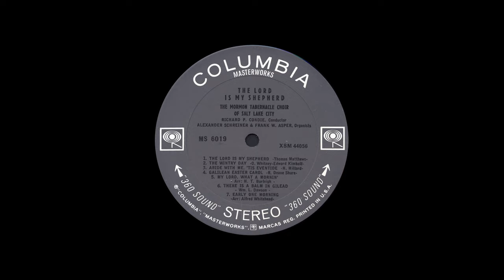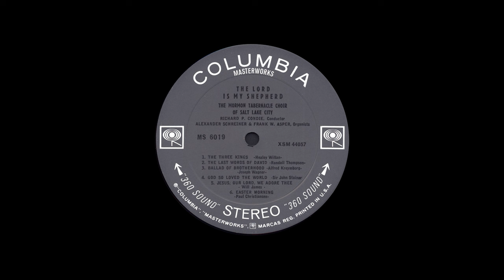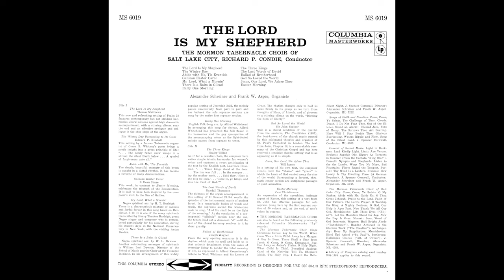"The Lord Is My Shepherd" Mormon Tabernacle Choir 1958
Columbia Masterworks MS 6019 Stereo lp. "The Lord is my Shepherd" The Mormon Tabernacle Choir of Salt Lake City. Richard P. Condie, conductor. Alexander Schreiner and Frank W. Asper, organists. 1958
  0:00 The Lord Is My Shepherd
  4:13 The Wintry Day
  8:26 Abide With Me, Tis Eventide
12:27 Galilean, Easter Carol
14:36 My Lord, What A Mornin'
17:48 There Is A Balm In Gilead
21:02 Early One Morning
22:22 The Three Kings (Christmas)
25:27 The Last Words Of David
29:44 Ballad Of Brotherhood
35:01 God So Loved The World
38:32 Jesus, Our Lord, We Adore Thee
42:00 Easter Morning